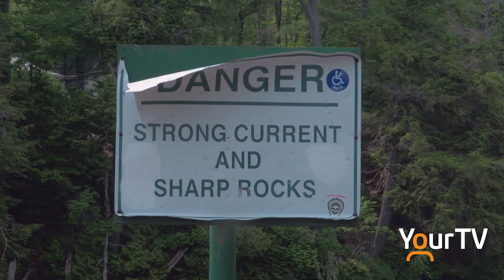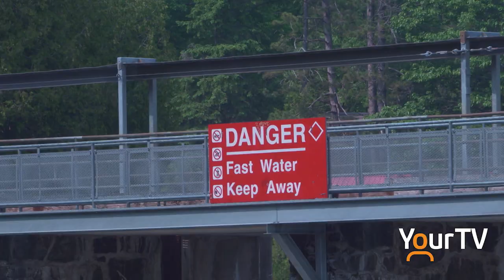New signs and life-saving equipment to go up at Port Sydney dam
The Town of Huntsville, Muskoka, Ontario and Graydon The MPP have worked together to come up with some new solutions to help provide clear warning for those swimming at the Port Sydney dam.